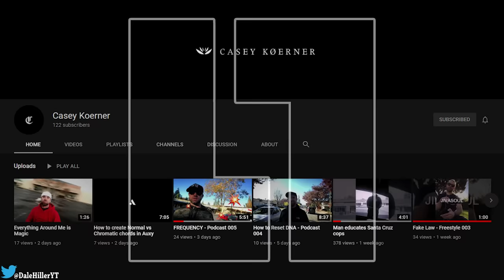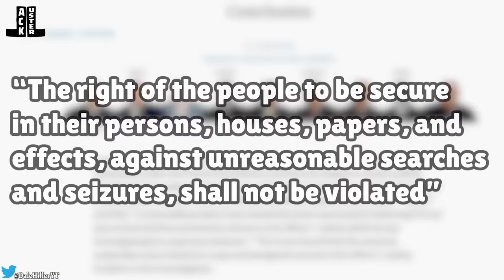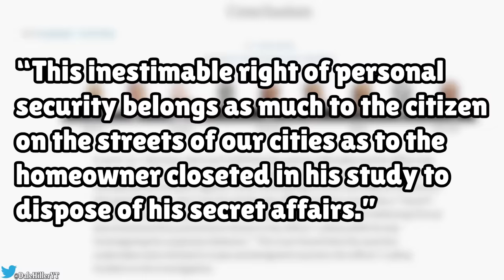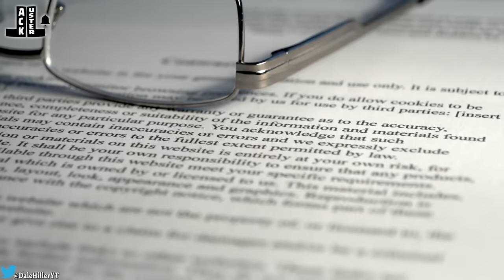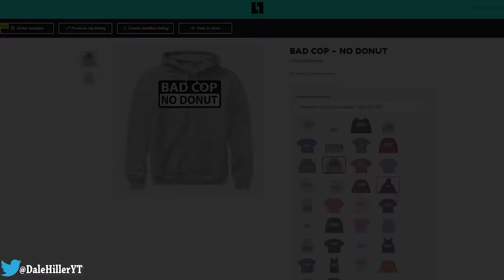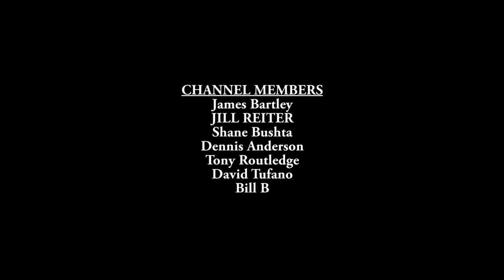Cops Owned On Private Property Rights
Let him know I sent you!

Channel Members:
James Bartley
JILL REITER
Shane Bushta
Dennis Anderson
Tony Routledge
David Tufano
Bill B

I am not an attorney. My videos should not be construed as legal advice. You should seek legal counsel if you believe that you are a victim of police misconduct. The facts presented in my videos are not indicative of my personal opinion. Laws, case law, ordinances, policies, legal doctrine, and all other jurisprudence is subject to the interpretation of the court. The videos shown are designed to be educational, and informative. They should never serve as legal advice under any circumstances. The content provided is in no way intended to provoke, incite or shack the viewer. This video was created to educate citizens about constitutionally protected activities, law, and civilian rights, and to emphasize the importance of constitutional awareness.